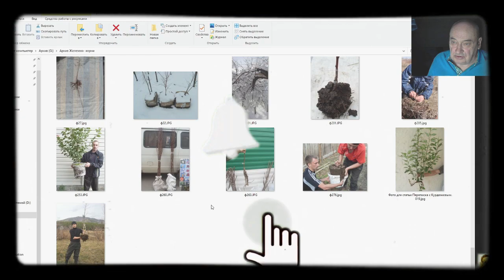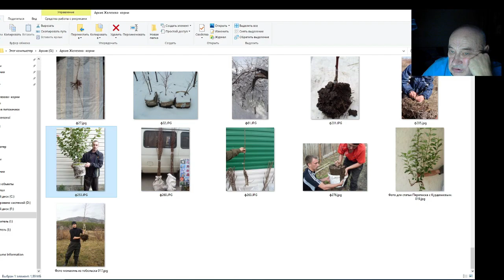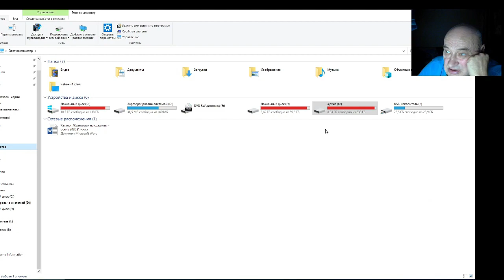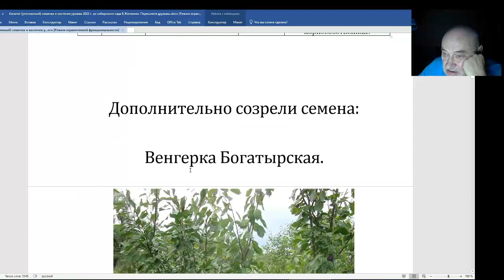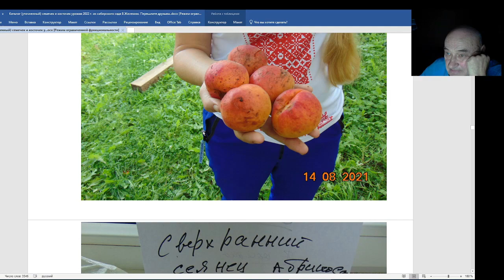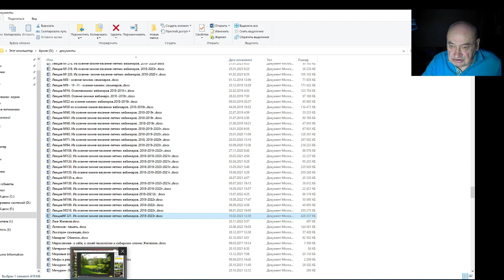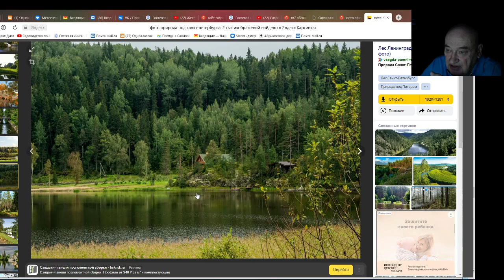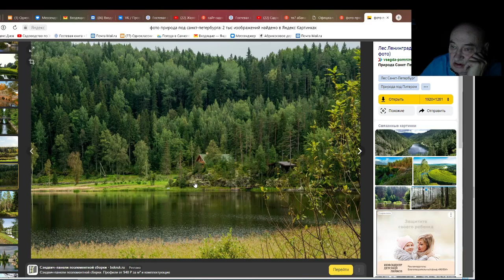Советы садовода Железова для Северо-Запада России. Серия 3.